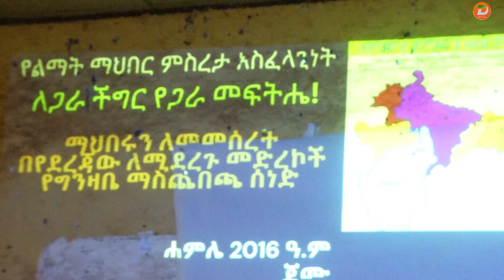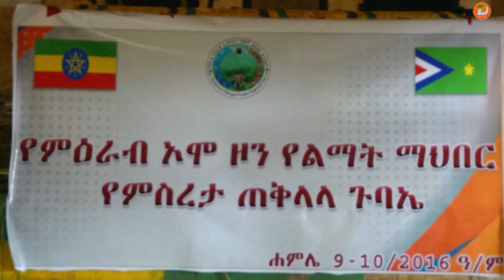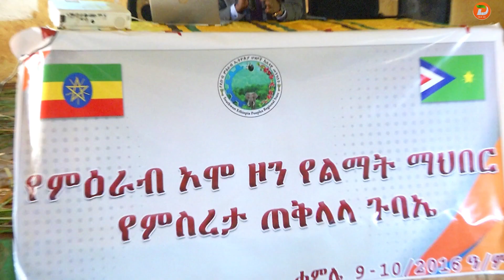የአርብቶና ከፊል አርብቶ አደር የልማት ክፍተቶችን ለመሙላት የልማት ማህበራት ሚና የጎላ በመሆኑ ሁሉም የድርሻውን ሊወጣ እንደሚገባ የምዕራብ ኦሞ ዞን ...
የአርብቶና ከፊል አርብቶ አደር የልማት ክፍተቶችን ለመሙላት የልማት ማህበራት ሚና የጎላ በመሆኑ ሁሉም የድርሻውን ሊወጣ እንደሚገባ የምዕራብ ኦሞ ዞን አስተዳደር አስታወቀ
ዘጋቢ፡አብዲሳ ዮናስ ከሚዛን ጣቢያችን